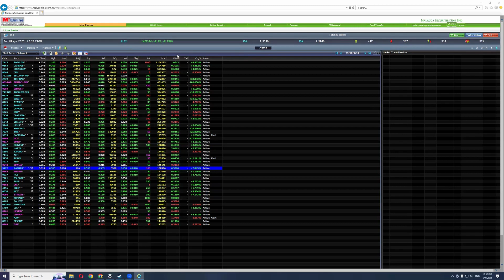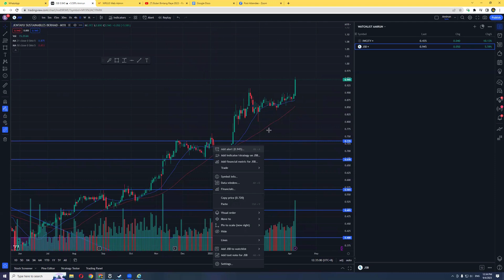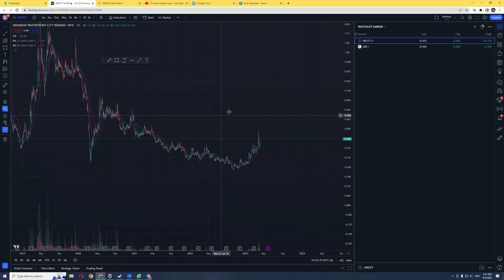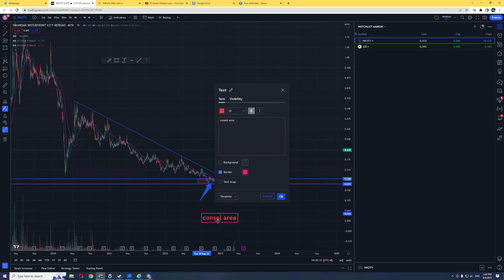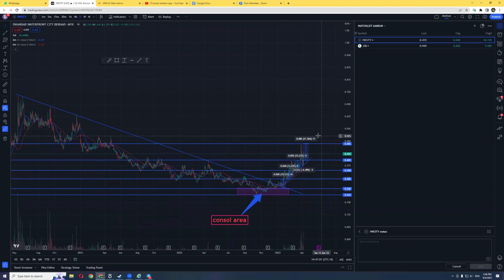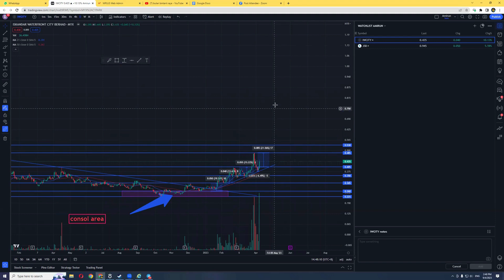KAUNTER2 MOMENTUM FOR NEXT WEEK!!!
Kepada yang Berminat Untuk Join Team Global M+ kami bole pre register disini

Guide
file:///C:/Users/Admin/Downloads/Guide%20for%20Account%20Opening%20(Existing%20Mplus%20Client).pdf